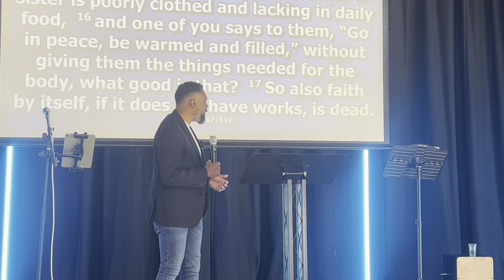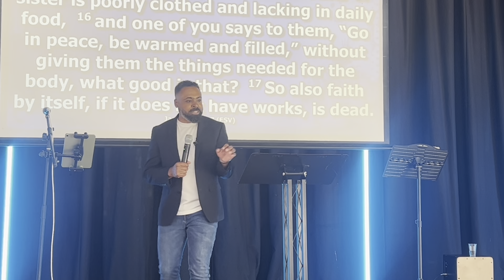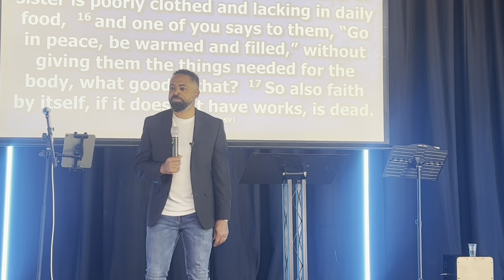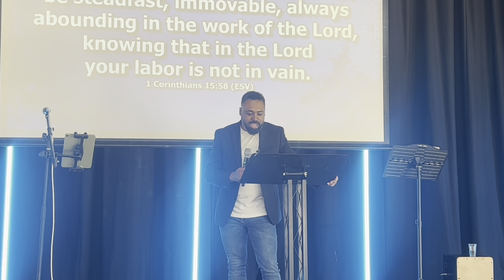God’s purpose for me Pt 4 ( Serving God , serving people) Pastor Anderson Munhoz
We are called to serve and Jesus has shown the way